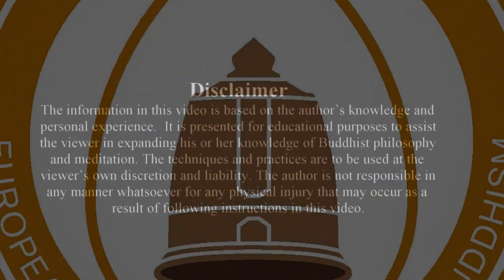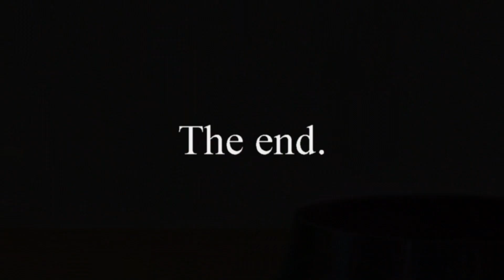EIAB Pfingsten On-line Retreat - Guided Meditation - Sr. Bi Nghiem and Thay Phap Xa - 2020-30.05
Sr. Bi Nghiem and Thay Phap Xa - EIAB Pfingsten On-line Retreat - Guided Meditation in 3 languages - GERMAN, DUTCH and ENGLISH - 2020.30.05